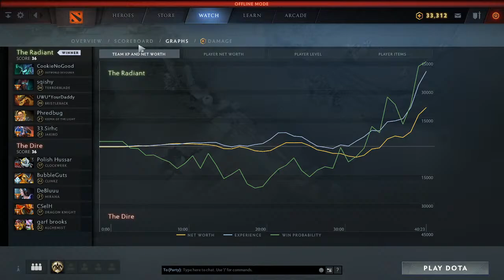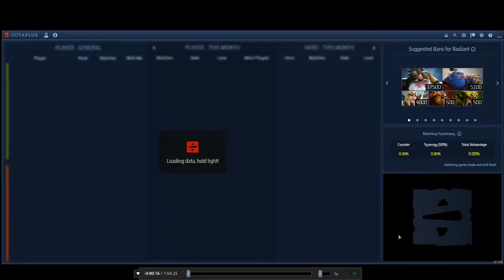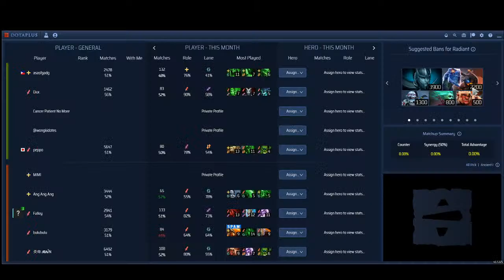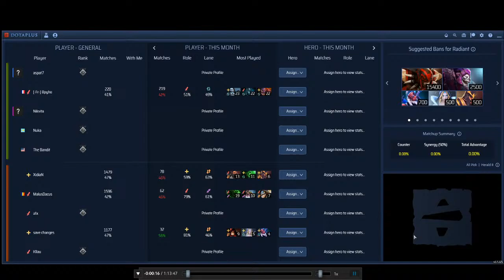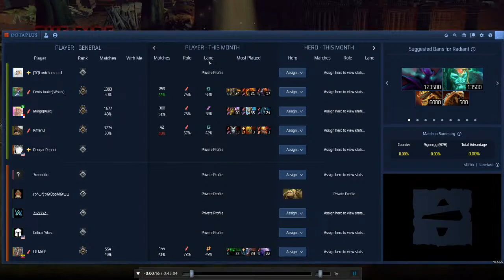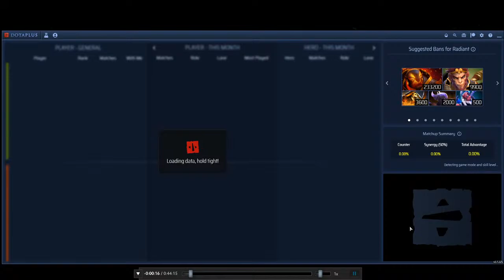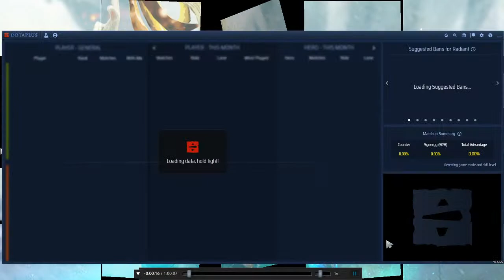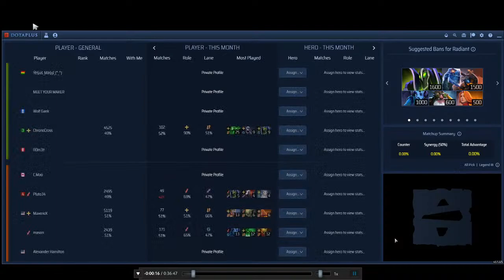DFZ Replay Analysis 5/12/2020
Two Immortal DFZ coaches looking over the communities replays
Coach Discords and Time Stamps Below

Coaches Discords from the Stream
- Scars - Scars#9746
- Journey - Journey#0311